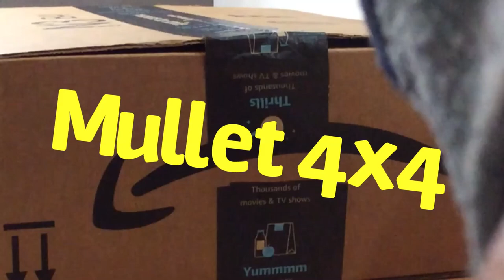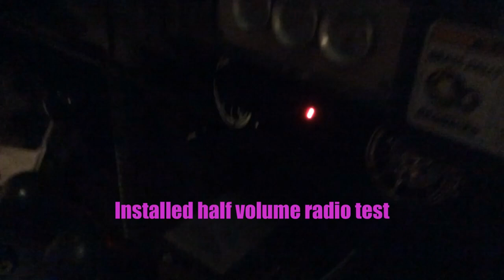$50 GoHawk TS3 Gen.2 Motorcycle radio!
Watch till the end for the sound test.

I bought this sweet little unit for my trail rig and I was quite impressed. Easy to install. Sounds good and is pretty loud. Seems to be made of high quality materials and has preformed well in my trail rig for the last month and 2 weeks. I will add updates in the description if any issues or things of that nature develop. The link for this sweet little unit is posted below.

GoHawk TS3 Gen.2 Motorcycle Weatherproof Bluetooth Speakers 7/8-1 in. Handlebar Mount MP3 Music Player Sound Audio Stereo Amplifier System ATV UTV w/AUX in, USB, Micro SD, FM Radio, 2-Speaker

Apple iPad Mini (Wi-Fi, 64GB) - Space Gray (Latest Model)